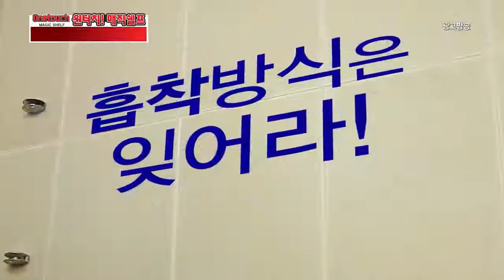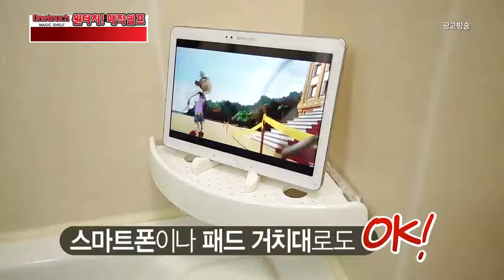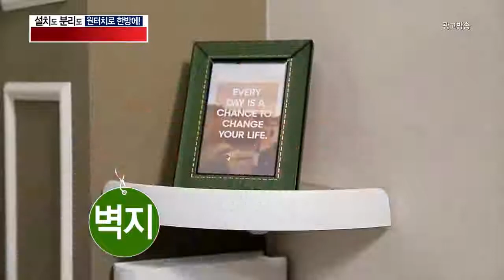Bathroom corner shelf video in Korean